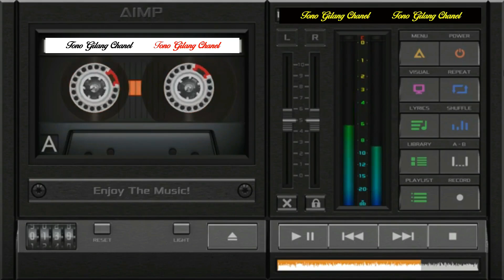NYUPANG KUNTILANAK // DRAMA TARLING CAHAYA MUDA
Drama tarling klasik Cahaya Muda  yang masih enak di dengarkan sambil istirahat
full kenangan
Tarling merupakan kesenian tradisional dari wilayah Cirebon yang terkenal di sekitar wilayah Cirebon, Indramayu, Kuningan, Brebes dan sekitarnya sekitar wilayah pantura jawa
Terima kasih sudah mampir ke Chanel ini
Selamat mendengarkan dan semoga terhibur